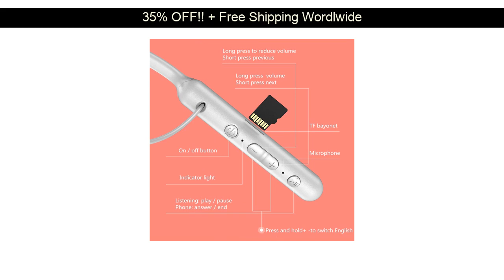[FREE SHIPPING] ?With card?Wireless Bluetooth 5.0 earphones business waterproof sweatproof HIFI su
?With card?Wireless Bluetooth 5.0 earphones business waterproof sweatproof  HIFI subwoofer long battery standby time for huawei

Whoa!! If you’ve been wanting to buy a Portable Audio  product, this is a GREAT deal!
I found this item for just US $4.60 shipped.

Go and see if this SPECIAL OFFER is available for you. I hope it is!

[Best Seller] New Original 1:1 Airpodding Pro 3 Bluetooth Earphone Wireless Earphones Headset Touch Aire Earbuds for Android i900000 air pro 3 only US $19.59: